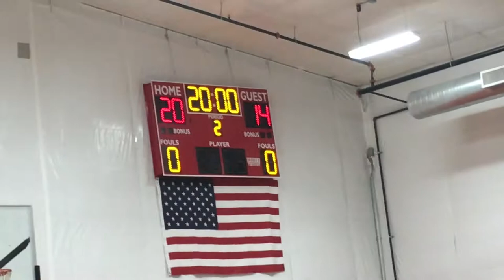Running Rebels Basketball Game 4/18/17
Sports Arena - Playoff Game